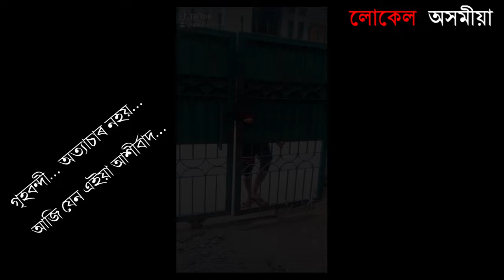Assamese Actres Pranamita Mudoi (Pori) & Actor Engraj ! কি কলে কৰোনা'ৰ বিষয়ে | Local Axomiya Video